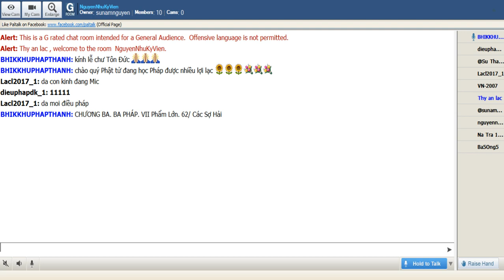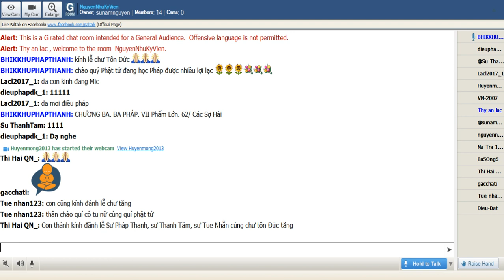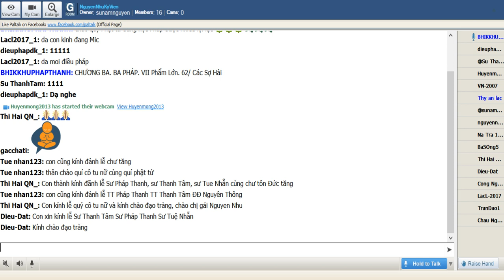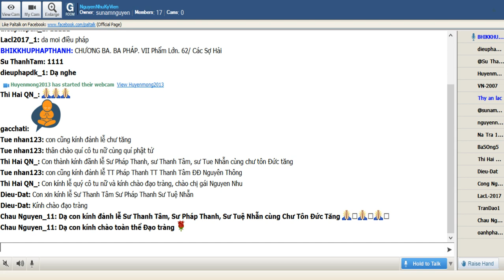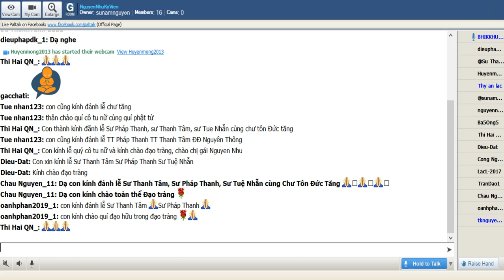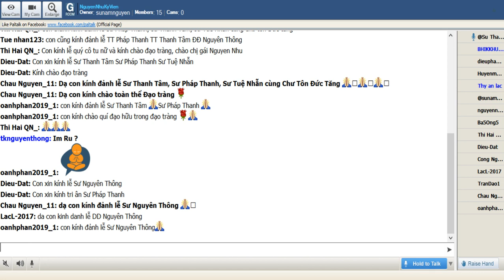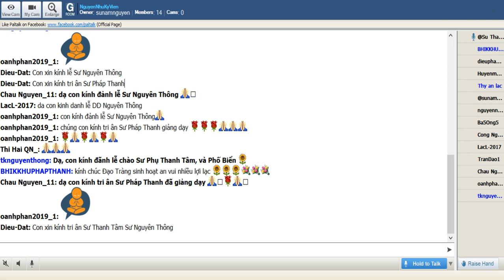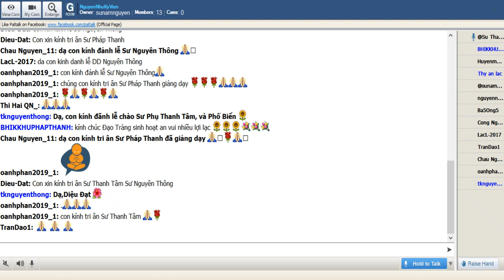NguyenNhuKyVien Thứ Tư July 01 2019.Sư Huy Niệm thuyết giảng Mi Tiên Vấn Đáp